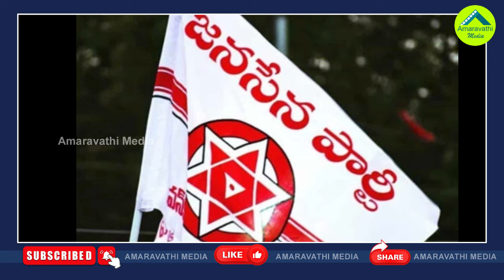వైసీపీకి అందని సీటులో తెలుగు తమ్ముళ్ల ఫైట్| TDP Leaders Fight In Rajahmundry City| Chandrababu Naidu